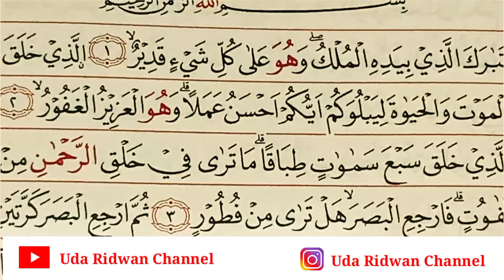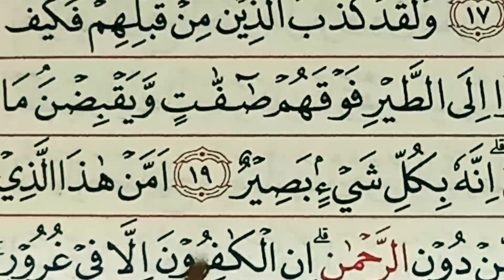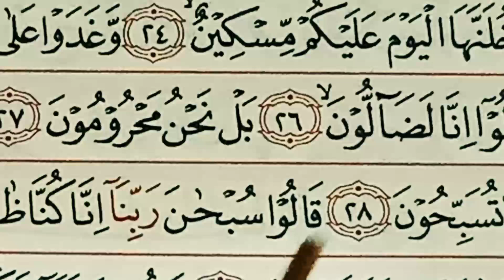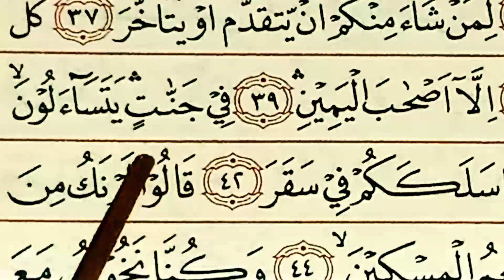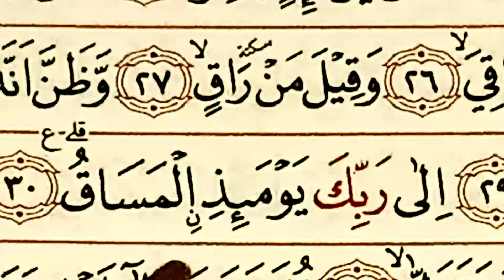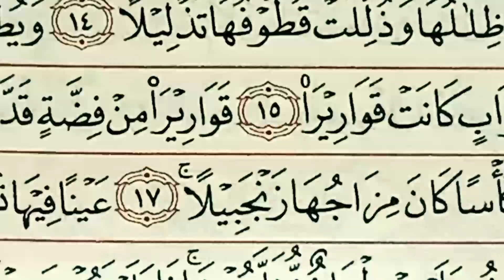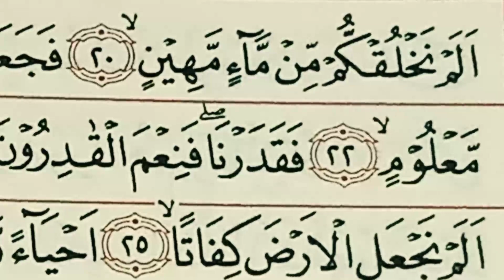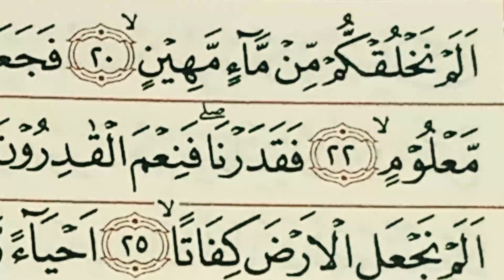Juz 29. Pelajari 14 Bacaan Sulit di Juz 29 Agar Lancar dan Pandai Baca al-Quran